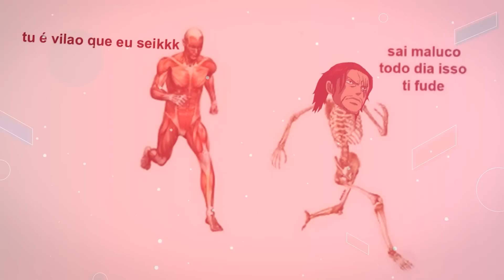OS ÚLTIMOS ADVERSÁRIOS DO TRIO MONSTRO!! QUEM SERÃO OS OPONENTES DECISIVOS DE LUFFY, ZORO E SANJI!!